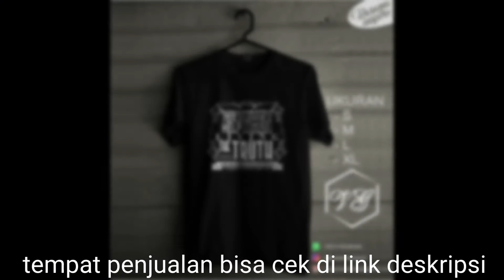PRUNING BONSAI DEWANDAR - ZONA TV | FLORA BONSAI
Untuk menginspirasi kalian untuk membuat Bonsai.
T-Shirt by :
@Republic Station